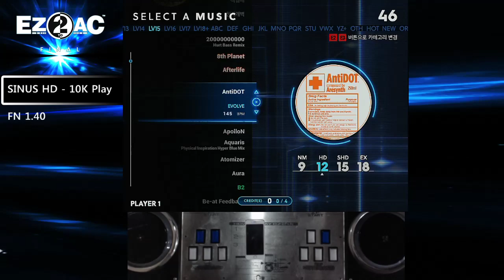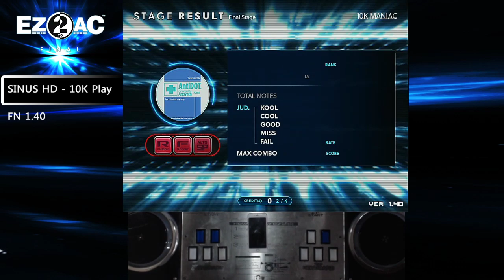10K (15) Antidot [SH] EZ2AC FN 1.40